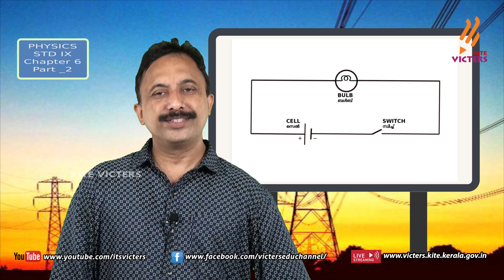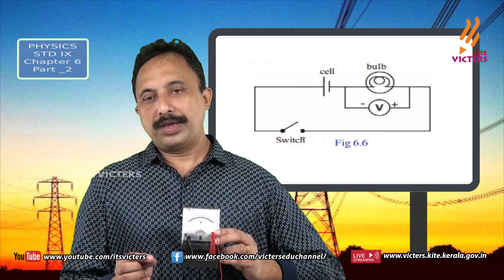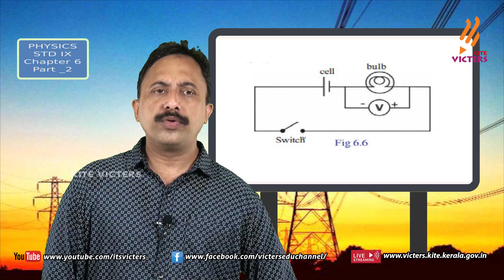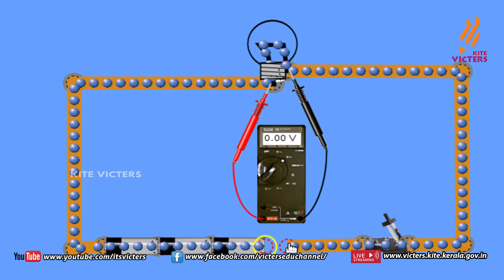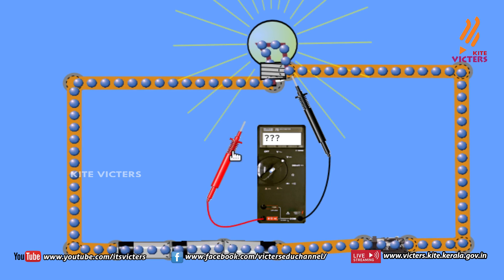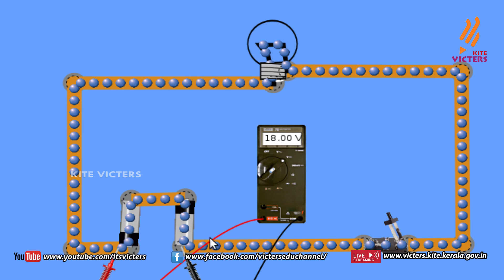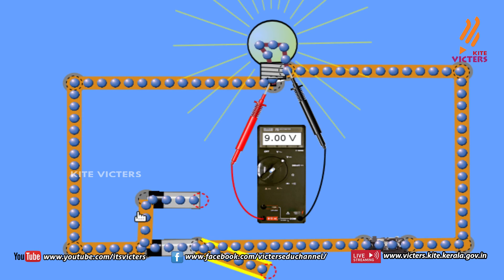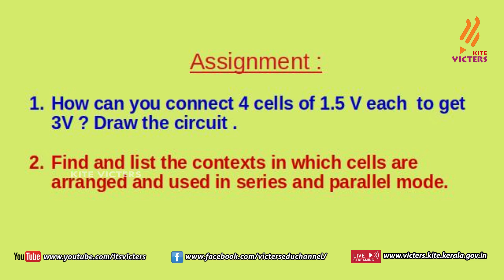KITE VICTERS STD 09 Physics Class 46 (First Bell-ഫസ്റ്റ് ബെല്‍)